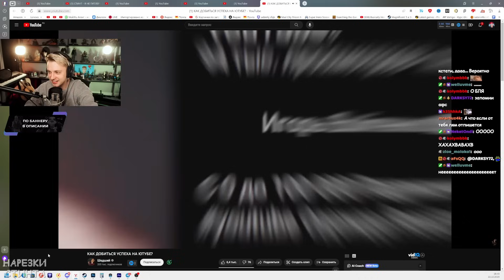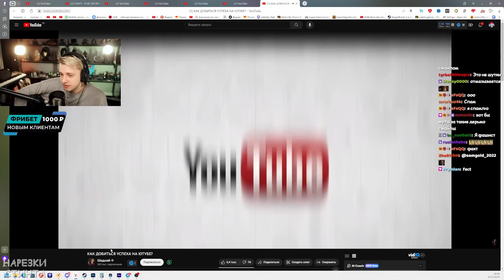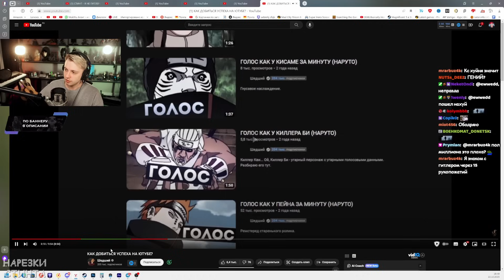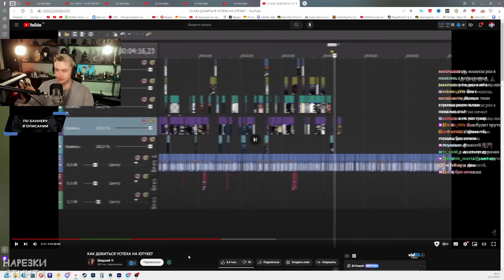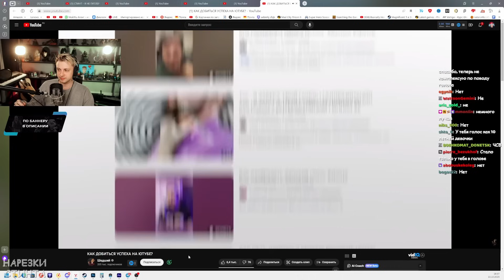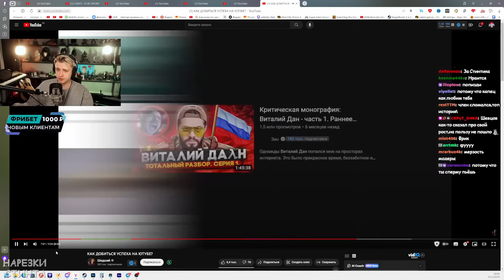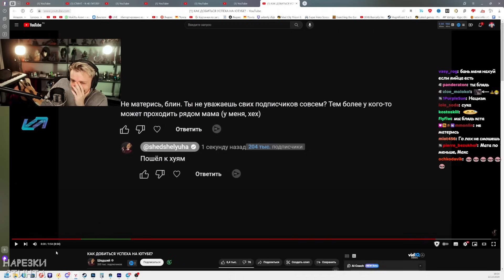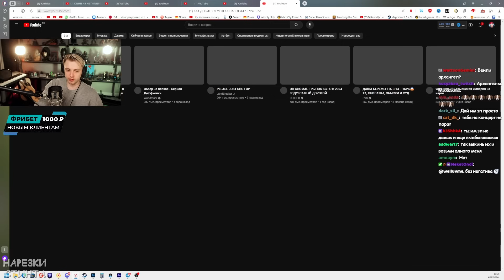СТИНТ СМОТРИТ: КАК ДОБИТЬСЯ УСПЕХА НА ЮТУБЕ? // Шедший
🎧 Трек в конце видео:
👉 СТИНТ - ИДИОТ